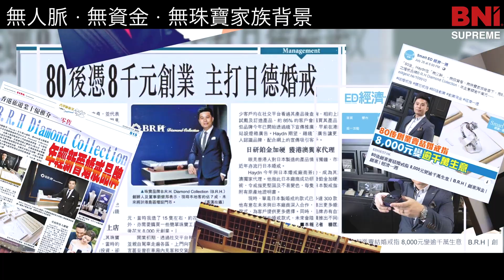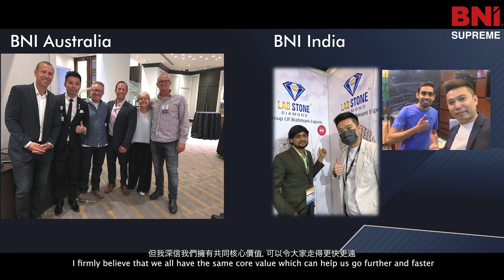BNI HKIC2023 Members Testimonials 參賽影片 Supreme Haydn Lau